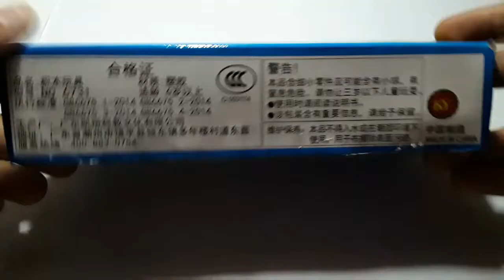Kazi Building Blocks ( Police Car) *not sponsored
Police Car (no:6731) 69 pcs